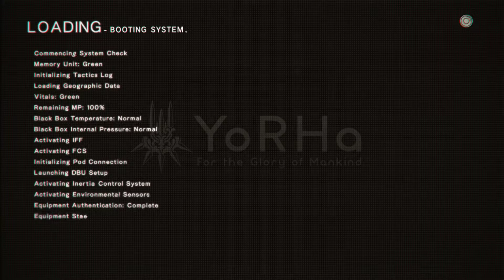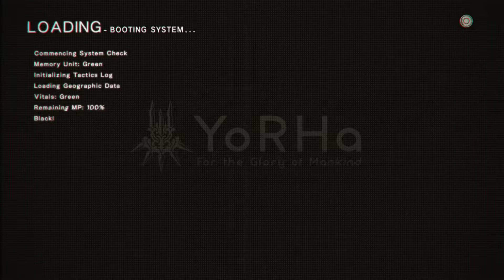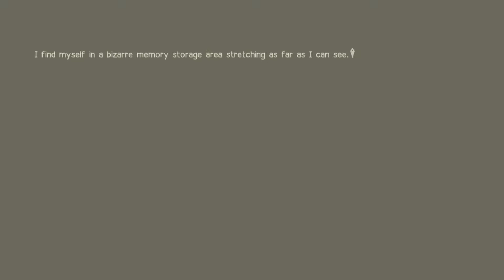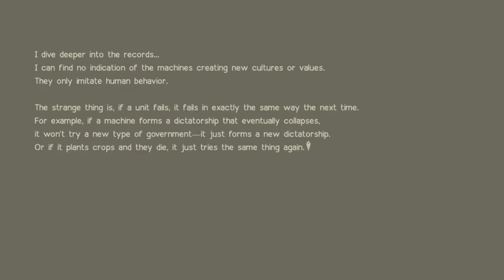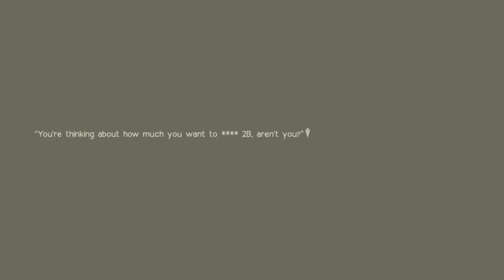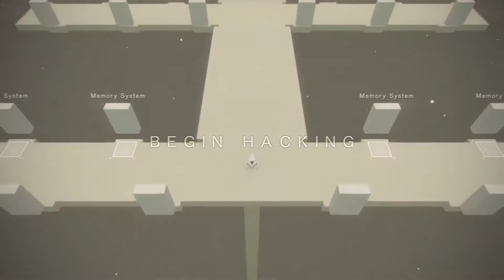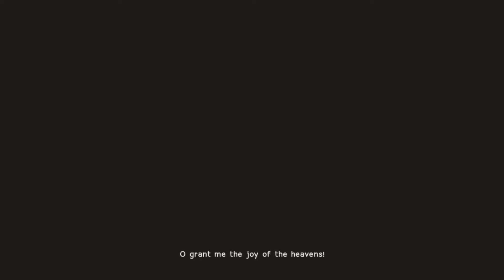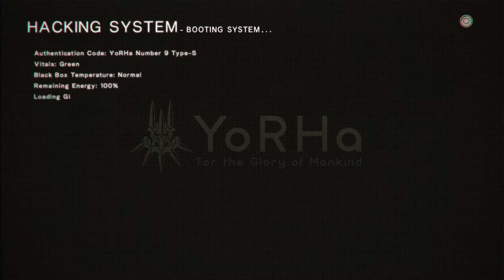Nier: Automata - Part 11